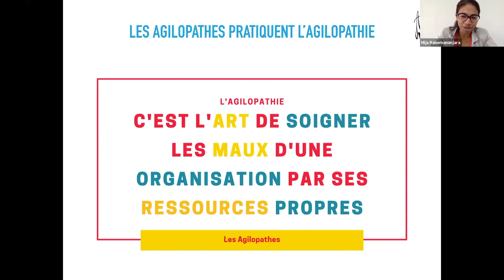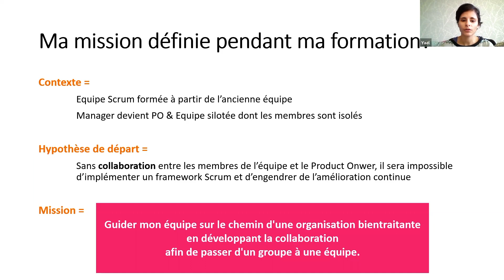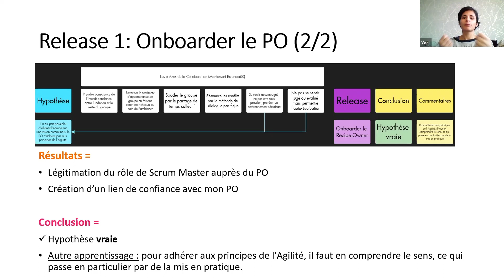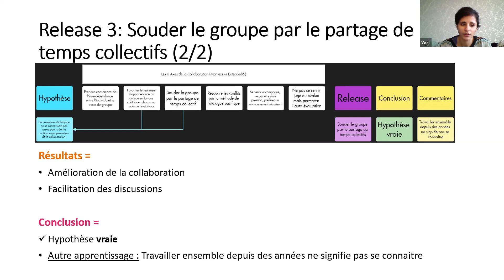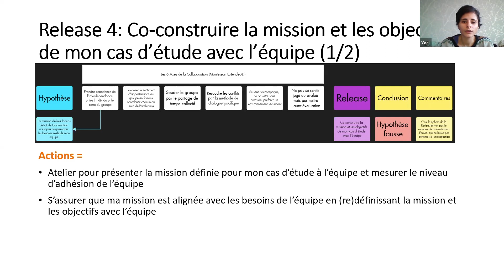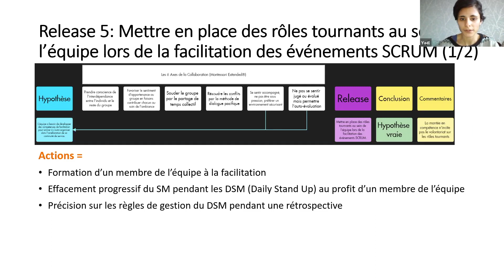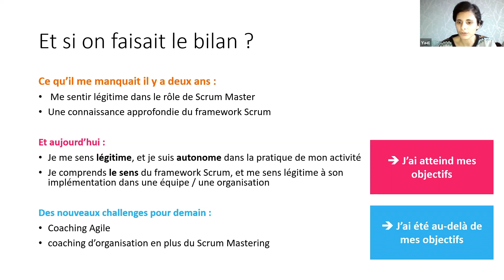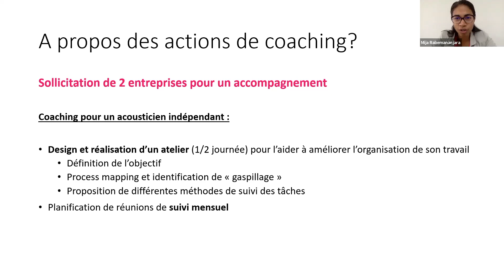Retex d'une scrum master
Yaël vous propose un retour d'expérience de l'accompagnement qu'elle a réalisé auprès de son équipe (spécialisée dans la conformité et la sécurité) dans le cadre d'une transformation agile.

Une présentation intéractive sur le rôle du scrum master.

Elle a mis en pratique les apprentissages de son cursus de formation "Devenir Coach Agilopathe".